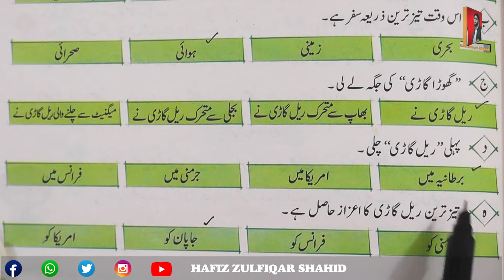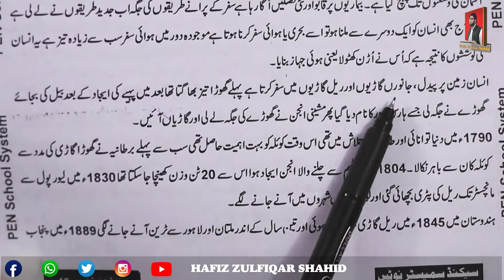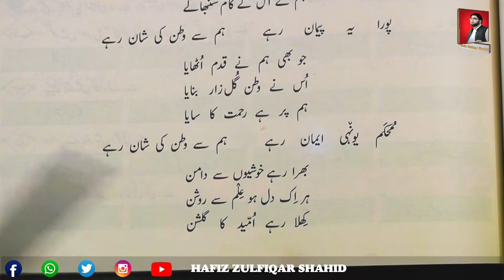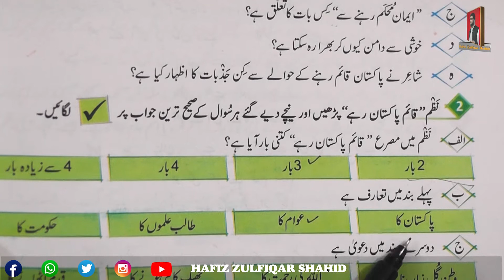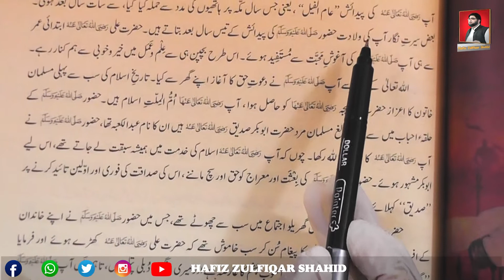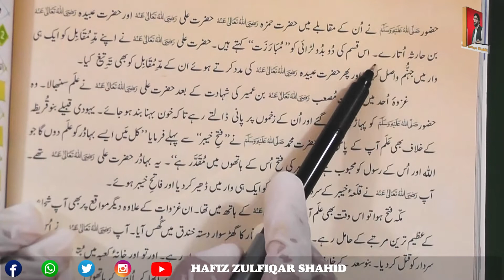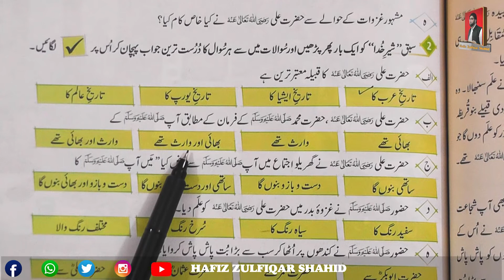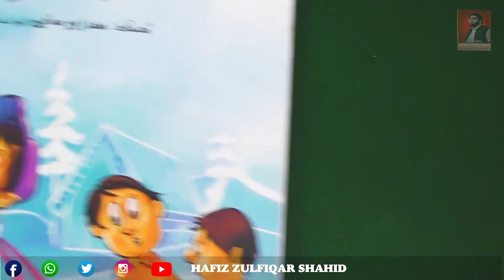Grade 6 | جہان اردو ششم | Chapter 9 Science Ky Karishmy (MCQs) Page 28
Grade 6
جہان اردو ششم |
Chapter 9
Science Ky Karishmy (MCQs)
Page 28